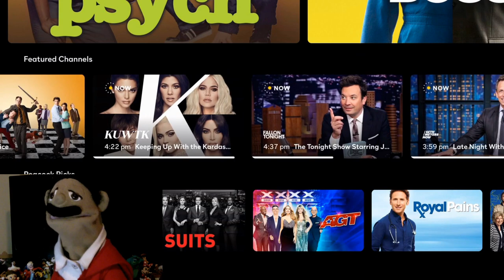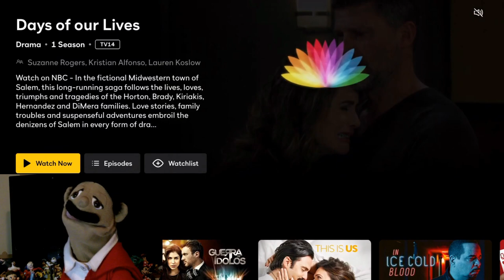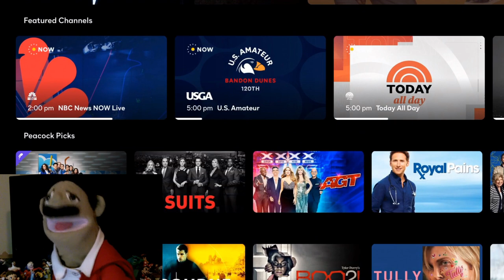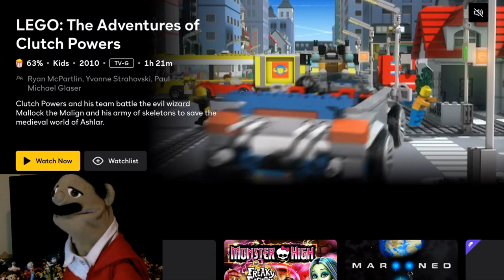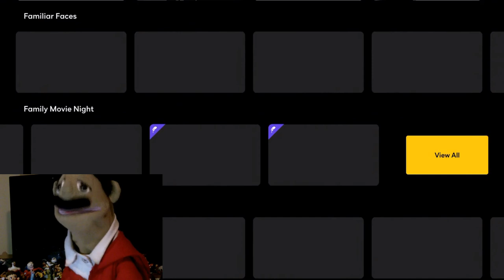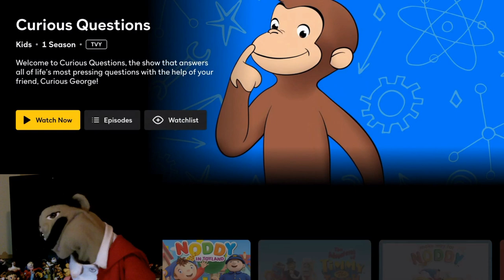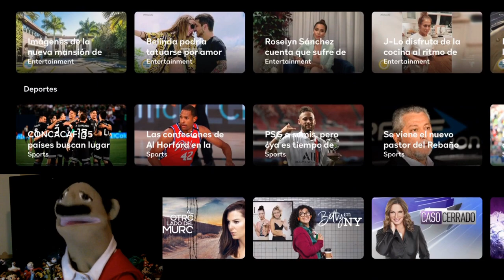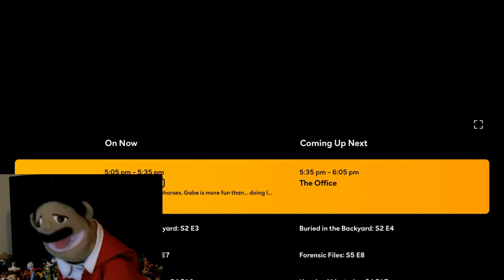Peacock Streaming Service Review/Walkthrough (Puppet Review)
Welcome to Puppet Reviews Stuff where I do DVD, Movie, Cartoon and Anime Discussions, and Reactions to trailers, Miraculous, SML, SMG4, and more. In today's video I will be reviewing and giving a walkthrough of the brand new streaming service peacock and yes I am a puppet.